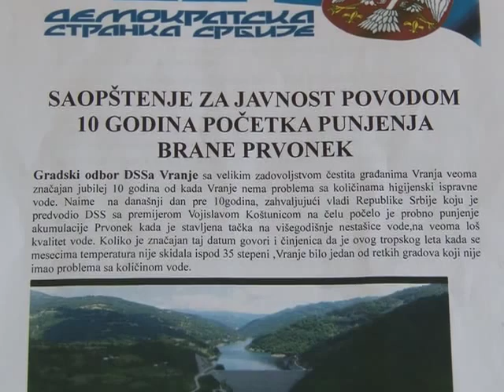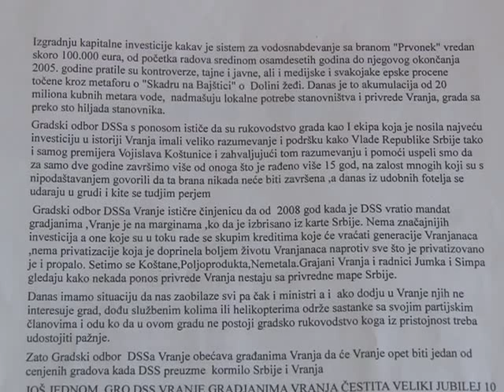RTV Vranje Saopstenje DSS a 07 09 2015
saopstenje gro dss-a